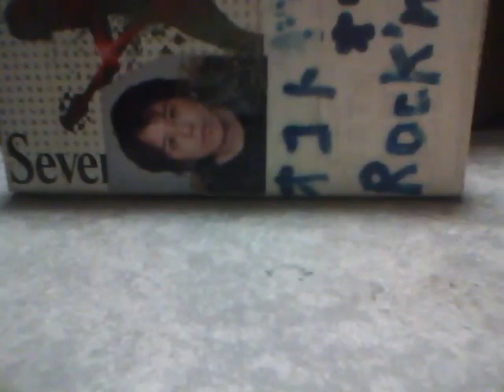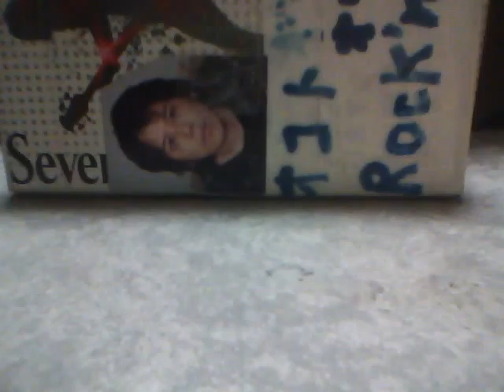一番なんてほしくもねえ オコト オリジナル曲 ギターロック